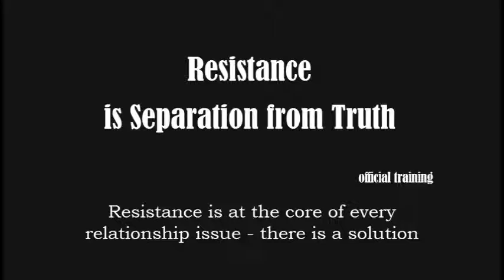Resistance and how it affects our relationships